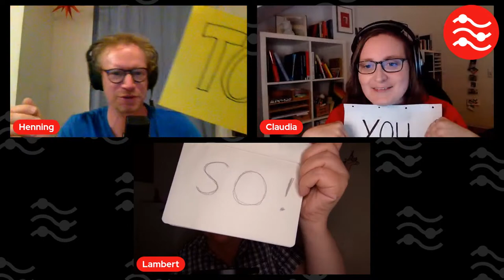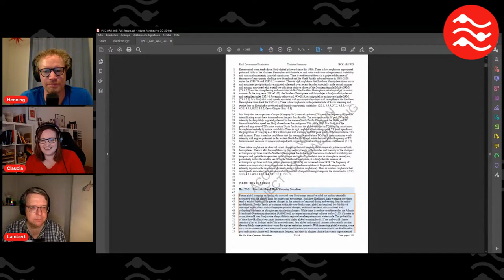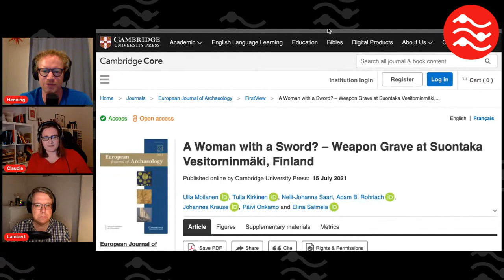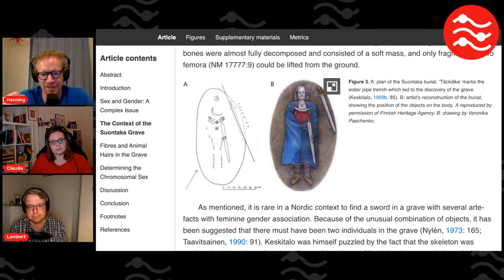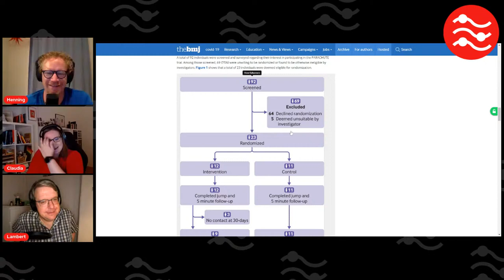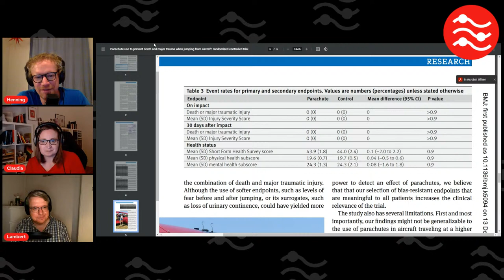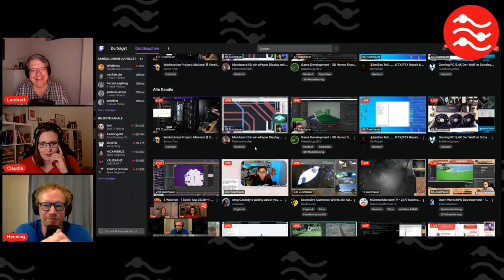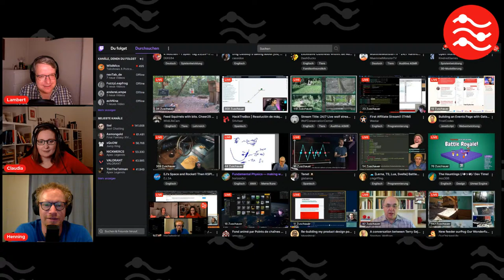Atemlos | Classic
In Folge 23 vom 12. August 2021 haben wir uns gegen den eingängigen Arbeitstitel "Zur Beerdigung im hochgeschlossenen Kragen" entschieden und lieber auf "Atemlos" gesetzt. Es geht um eine schon lange zurückliegende Beerdigung, Sprünge aus Flugzeugen und ganz besondere Bauklötze. science​​ wisskomm​​

0:00 Countdown
5:32 War was?
26:54 Alpakas
31:28 Henning
46:21 Claudia
1:04:14 Lambert
1:22:43 Wrap-Up

[0:14] Los geht's

... wie immer mit dem Signature Move (You told so!) und einer kurzen Vorstellung.

[5:32] War was?

Wir rekapitulieren die letzten 5 Wochen.

Claudia hat mit Florian zusammen einen Podcast gestartet: Das Klima. Podcast zur Wissenschaft hinter der Krise.

Die zwei lesen den gesamten 6. IPCC-Sachstandsbericht und gehen ihn Kapitel für Kapitel durch. Teil 1 von 3 hat knapp 4.000 Seiten. Es wird episch. Hier findet Ihr das Werk.

Der Artikel zu twitternden Forschenden gibt es bei "Forschung und Lehre":
Twittern für die Wissenschaft? Wie wichtig sind sie für deren Karriere? Eine Analyse. (2021)

[26:54] Alpakas

Henning möchte noch kurz was zu Alpakas sagen, das sind nämlich sehr tolle Tiere.
Göttinger entwickeln Corona-Antikörper mithilfe von Alpakas

[31:28] Henning startet mit einer Beerdigung

A Woman with a Sword? – Weapon Grave at Suontaka Vesitorninmäki, Finland (2021)

[46:21] Bei Claudia springen Menschen aus Flugzeugen

Parachute use to prevent death and major trauma when jumping from aircraft: randomized controlled trial (2018)

[1:04:14] Lambert baut

Lambert lässt Kapla (nicht Qapla') auskragen.

[1:22:43] Wrap-Up

Ein bisschen Housekeeping und Planung für den kommenden Stream.